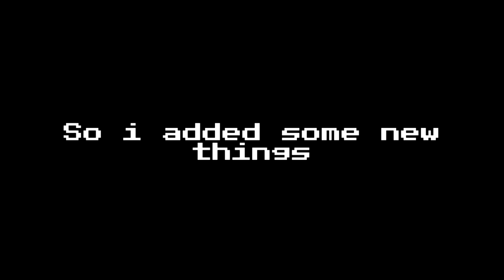New Features! - Project HatCosmos Devlog #3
Abre a descrição ae se possível :

Obrigado por ver meu video :D, fique a vontade para ver os outros ;)

   •Servidor Discord:  ?